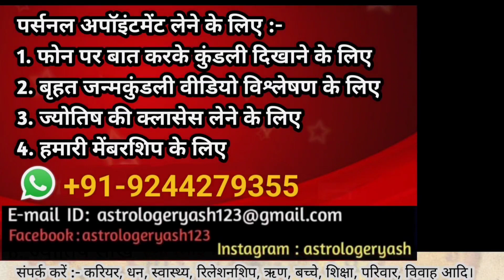वृश्चिक राशि अप्रैल 2024 राशिफल | Scorpio Rashi April 2024 | Scorpio April Horoscope | By Yash Raj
वृश्चिक राशि अप्रैल 2024 राशिफल | Scorpio Rashi April 2024 | Scorpio April Horoscope | By Yash Raj Tiwari